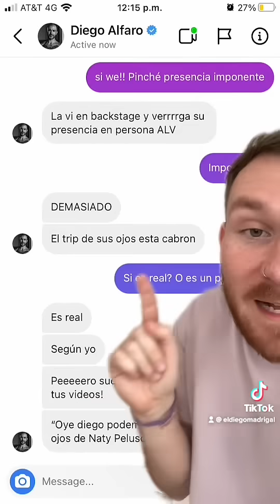Los Ojos Bicolor de Nathy Peluso